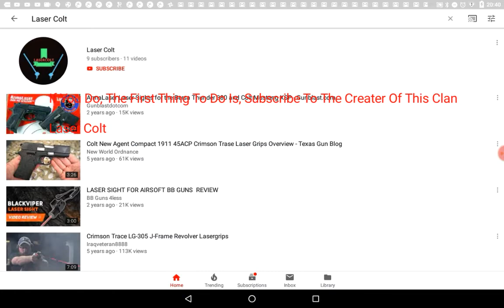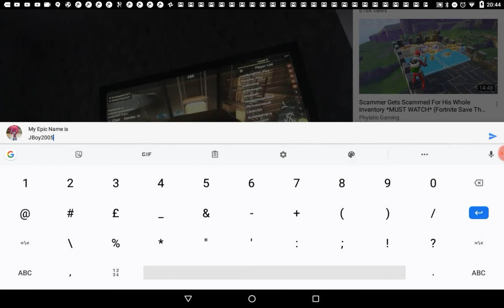Want To Be A Member Of Our Clan?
This is my video recorded with Capture Recorder. It's easy to record your screen and livestream.